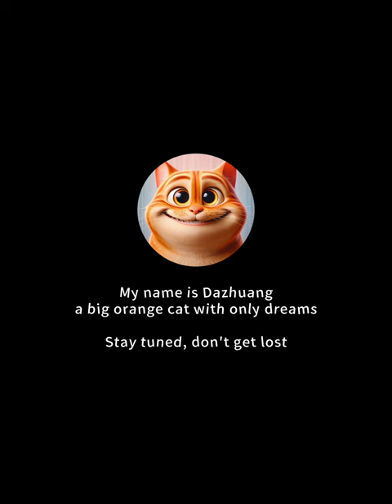Baby cat wants new clothes